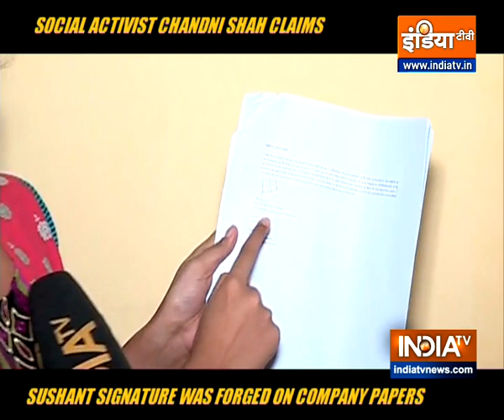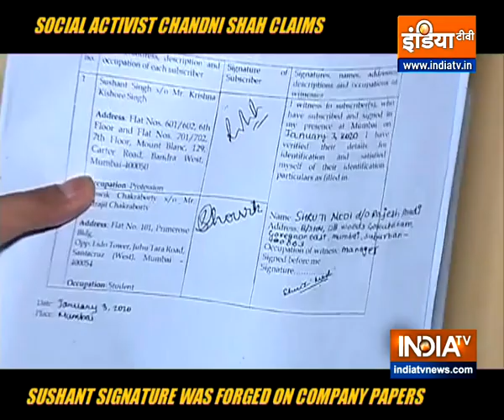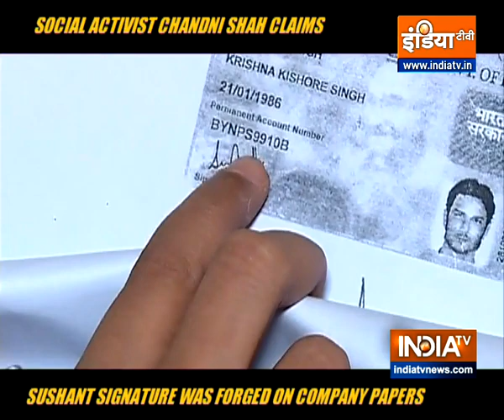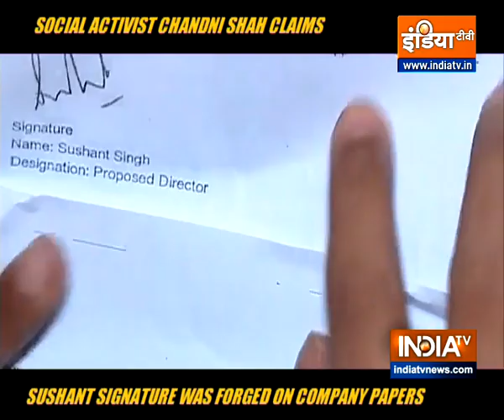Were Sushant Singh Rajput's signature forged on his company papers?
Get All Latest Updates Here:
IndiaTV News in Hindi A lot has been going on in late actor Sushant Singh Rajput's death case. The latest update in the case states that the actor's signature were forged as claimed by social activist Chandni Shah.